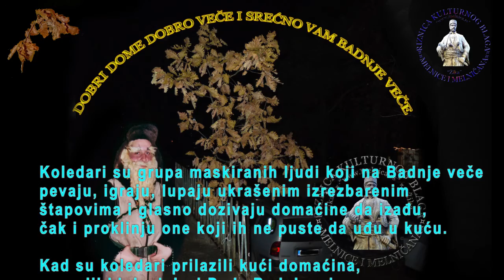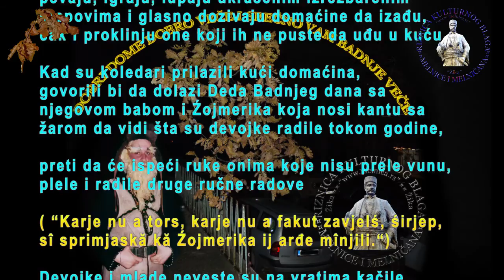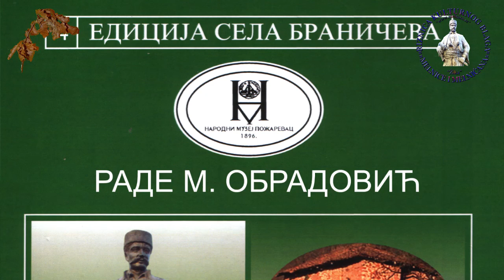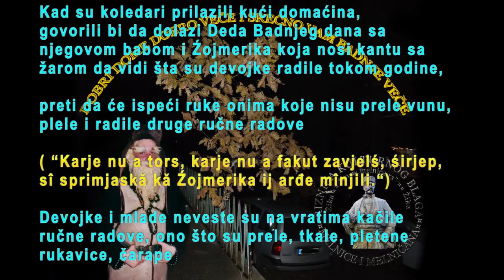KOLENDE U MELNICI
KOLENDE U MELNICI- Tradicija Vlaha iz Melnice preneta sa kolena na kolena i od zaborava za sva vremena sakrivena.